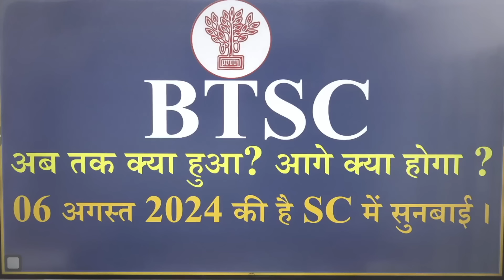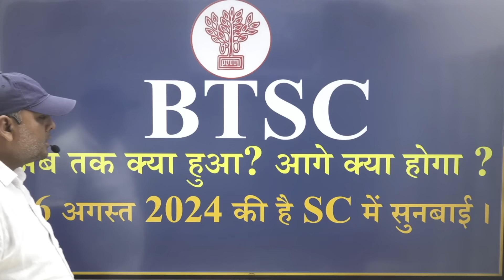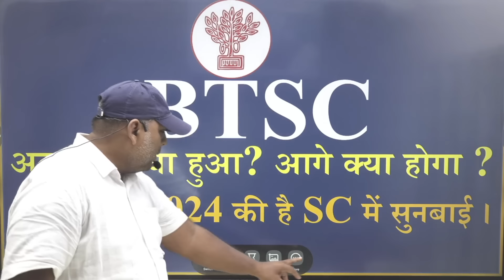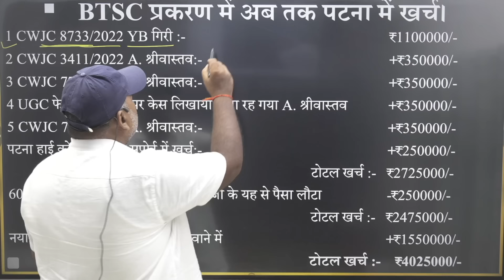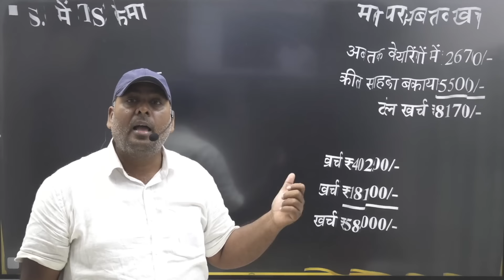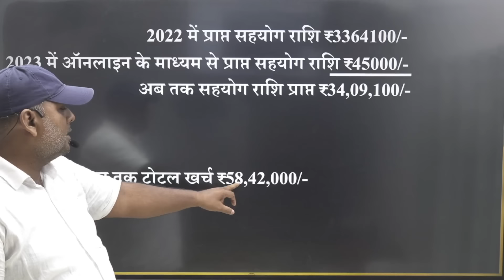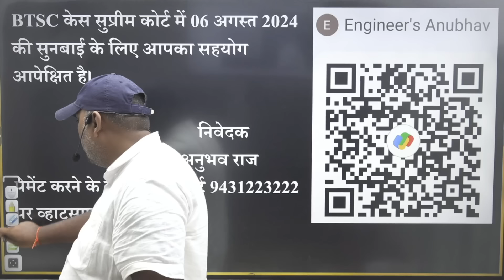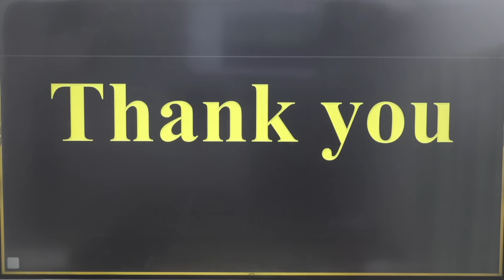| BTSC में अब तक क्या हुआ? | आगे क्या होगा? | कब है अगली सुनबाई? फ्रेसर स्टूडेंटों का क्या होगा? |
🙏 पूरी विडियो को देखें।

lrc cut off 2023
lrc